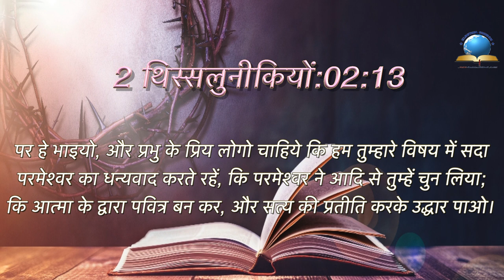Today's Hindi Bible Verse I Today’s Hindi Bible Words [24/08/2021] I Hindi Bible Verse